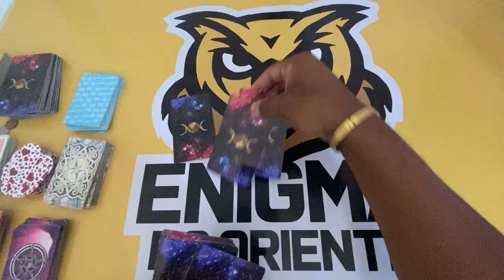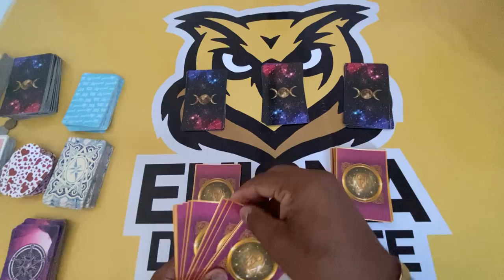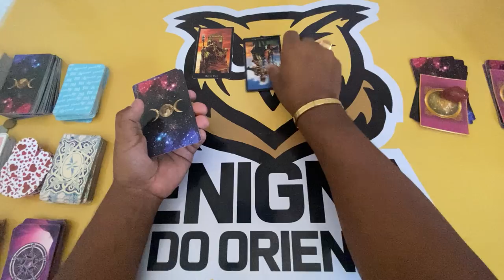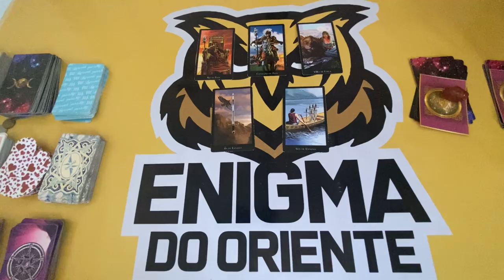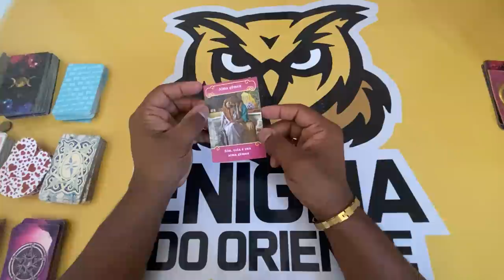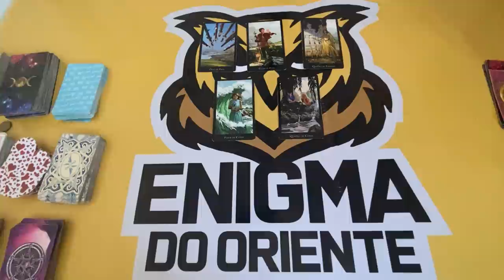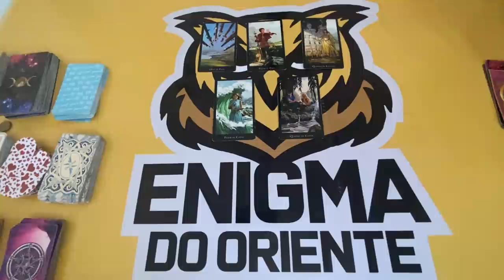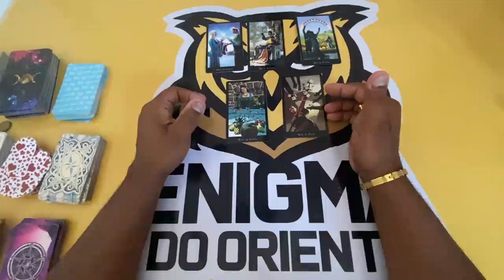ELE HOJE EM RELAÇÃO A VOCÊ! !!💘 [ Tarot Responde ] Tarô [Tarô ] Tarot